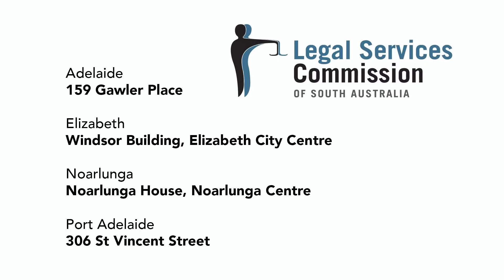Linking the Law: Arabic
A message to the Arabic speaking community about how to get help with legal problems from the Legal Services Commission of South Australia.